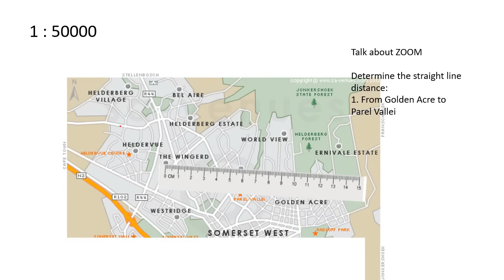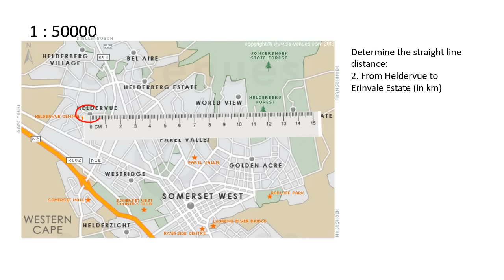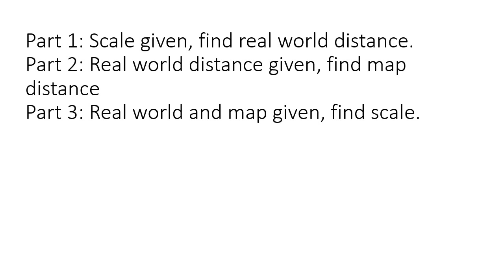Maps Maths Lit Ratio Scale Part 1